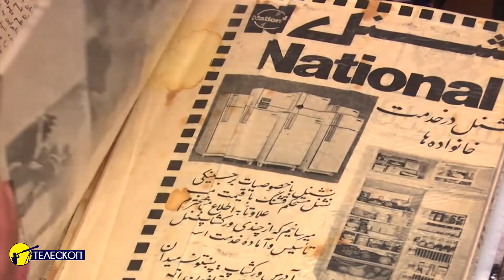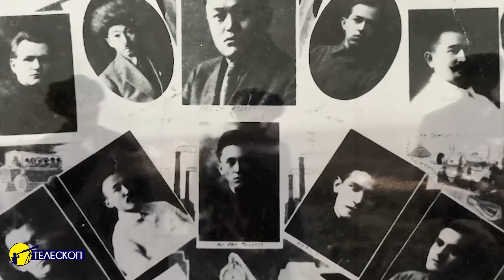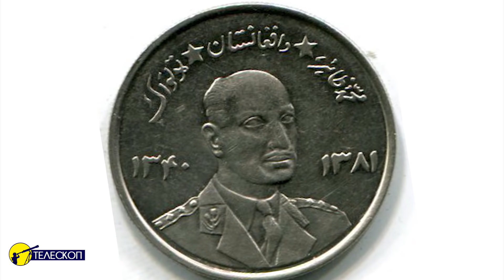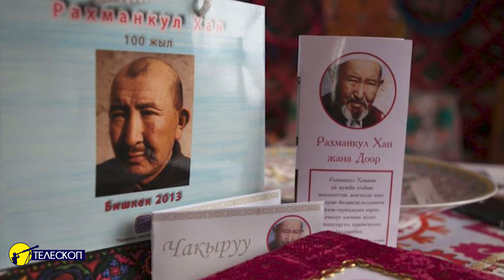Кыргыздын акыркы ханы- Рахманкул Жапаркул уулу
-Ал алтымыш жыл ичинде эли менен алты жолу жер которгон.
-77 жылдык өмүрүндө 10 жыл гана туруктуу тынч жашаган. (Түркияда 6 жыл, Ооганстанда 5-6 жыл.)
-Өлкө башчылары менен тең ата сүйлөшүп, эл аралык мамилелер боюнча күчтүү адис болгон. Ооган шахы сый көрсөткөн инсан болгон
-Дайыма динин бекем карманып, эркиндикти биринчи орунга койгон, Бир нече тил билген кыргыздын акыркы ханы
Рахманкул Жапаркул уулу!